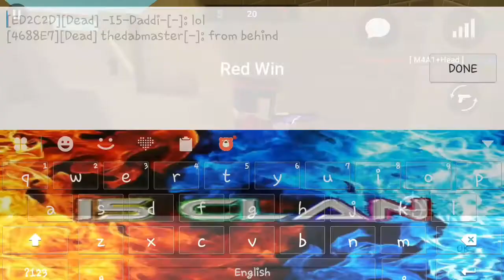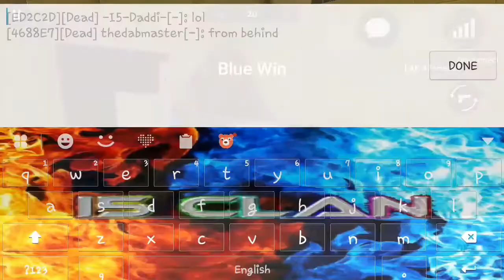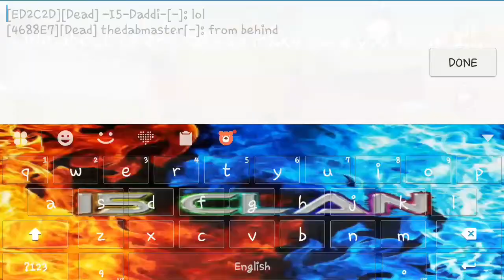Block Strike|I5 vs TRK|Clan War!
Hi local viewers I5 is back with another video! This video is all about a clan war between I5 and TRK! We hope you enjoy!

Rules:
First one to 20 wins!

Members in this video:
I5-Multiple
Cold stone
Darkmaster1
-I5-Daddi
-RAG3-

Opponents in this video:
FieryKnight
thedabmaster
Zombie17
gamersilver
lilscrublil

Red team:
I5-Multiple
Cold stone
Darkmaster1
-I5-Daddi
-RAG3-

Blue team:
FieryKnight
thedabmaster
Zombie17
gamersilver
lilscrublil

FINAL SCORE: RAGE=FORFEIT

SPANISH____________________________

Hola televidentes locales I5 está de vuelta con otro video! ¡Este video trata de una guerra de clan entre el I5 y TRK! Esperamos que disfrute!Reglas: Una primera a 20 victorias.Miembros en este video: piedra fría de I5-Multiple Darkmaster1-I5-Daddi - RAG3 - opositores en este video: FieryKnight thedabmaster Zombie17 gamersilver lilscrublil equipo rojo: piedra fría de I5-Multiple Darkmaster1-I5-Daddi - RAG3 - azul equipo: FieryKnight thedabmaster Zombie17 gamersilver lilscrublil puntuación FINAL: ira = prenda si quieres unir I5 póngase en contacto conmigo en la aplicación Kik o comentar en uno de los videos recientes de I5!Si te ha gustado este video por favor como, comentar y suscribirse para más!